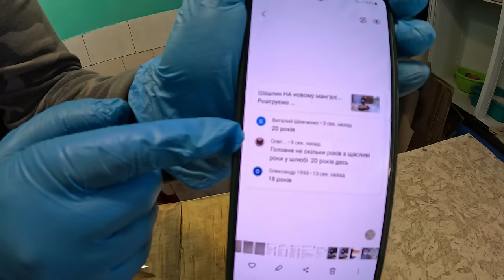Убрали Кабана 175KG живим. Задок 16кг,лопатка 6кг,ошийок 5кг,одбивна 4кг. хто забирає ножі три 🙉